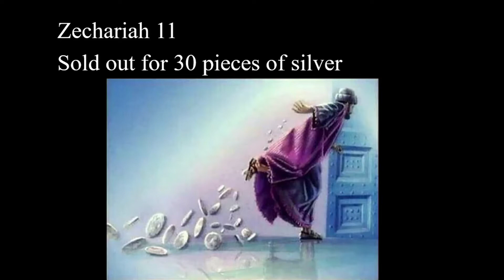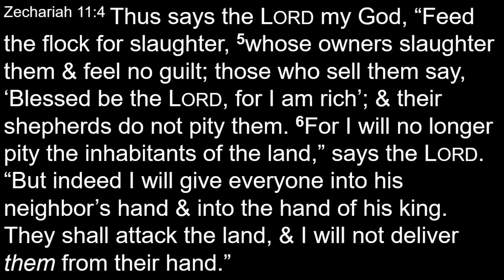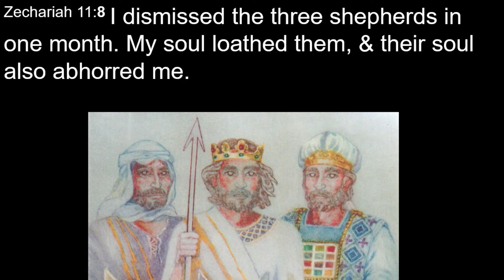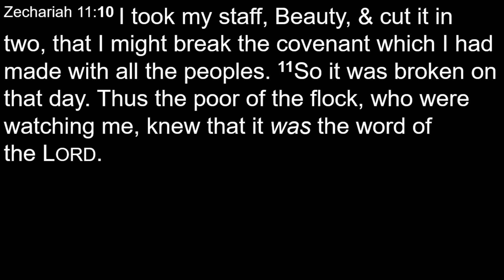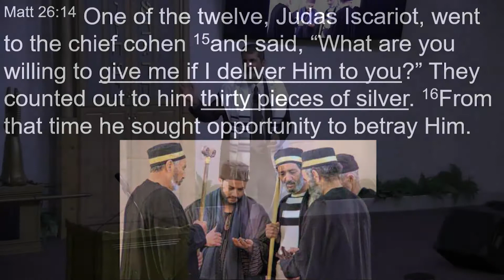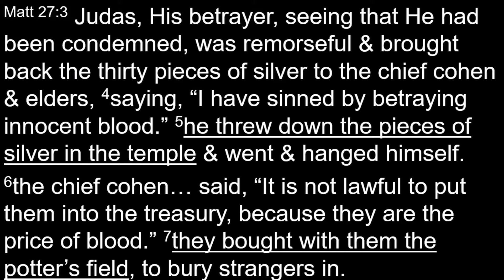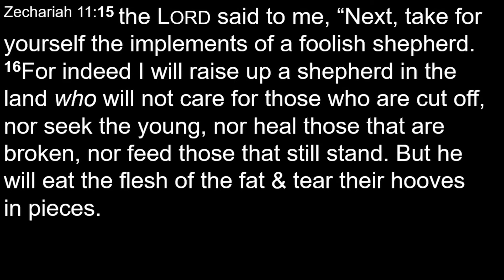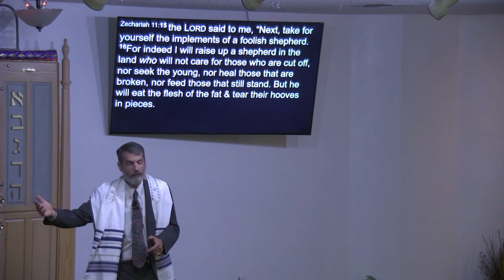Sold out for 30 Pieces of Silver - Zechariah 10